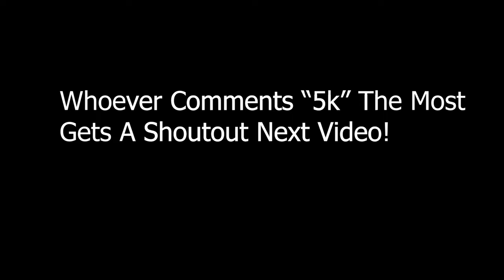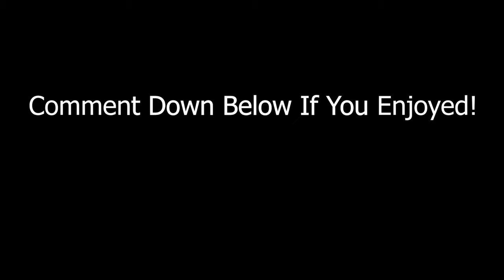91 🚖 (Fortnite Montage)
I Edit FASTER Than A Macro in Fortnite (Single Binds)